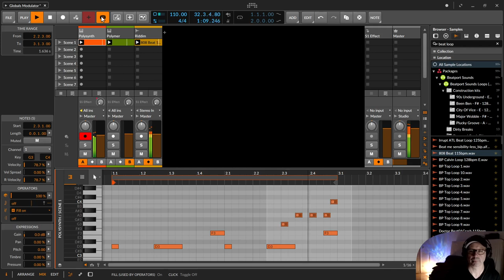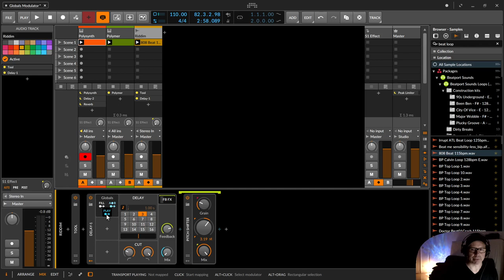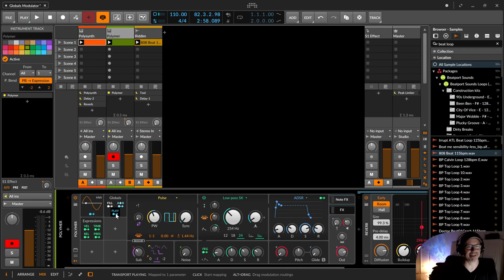Bitwig 4 Beta - Globals Modulator (Deutsch)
In dieser Folge zeige ich dir den Globals Modulator, der Fill, A/B und Play Modulator.

00:00​ Einleitung

00:23 Globals Modulator
00:35 Fill (Operatoren)
01:00 A/B
01:37 Play
02:49 Demo Play
03:44 Demo Fill
05:30 Demo A/B
09:30 Glocke